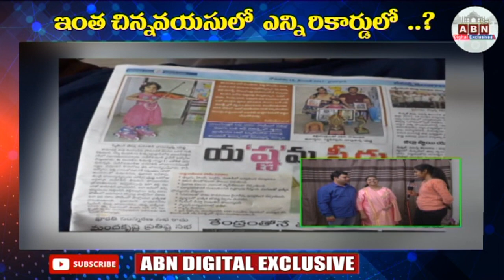ఇంత చిన్నవయసులో ఎన్ని రికార్డులో...? || Special Story On Hyderabad Kid Saritha || ABN Digital